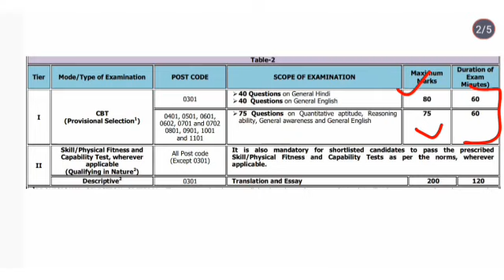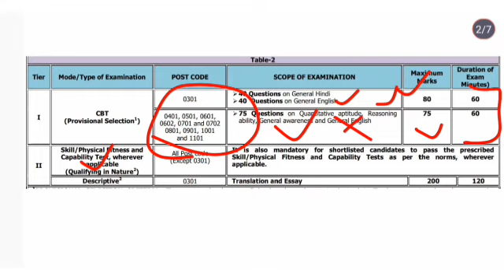DRDO Admin and Allied syllabus, Exam Pattern 2023 || drdo fireman syllabus | drdo ceptam 10 syllabus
1. ITI BASED NON TECH 750 MCQS PDF

3. ITI BASED COMPITITIVE EXAMS General English Course:-